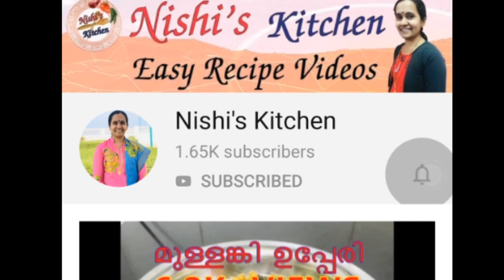Fish Masala || Nishi's Kitchen || Recipe - 250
Ingredients:-
Fish,
Oil,
Onion,
Ginger,
Garlic,
Green chilli,
Curry leaves,
Tomato,
Turmeric powder,
Chilli powder,
Corriander powder,
Black pepper powder,
Garam masala,
Fenugreek powder,
Salt,
Water